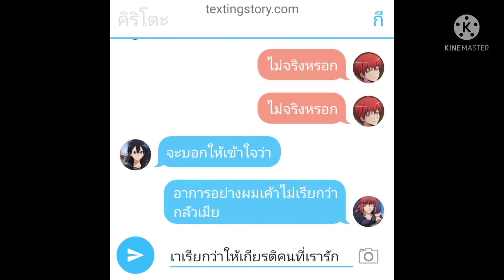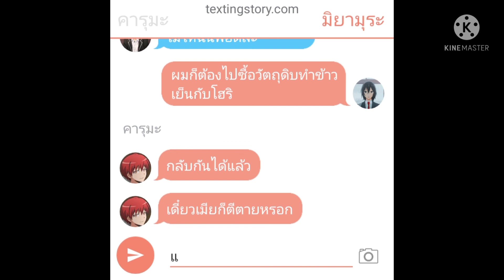สมาพันธ์คนกลัวเมียปี 2021